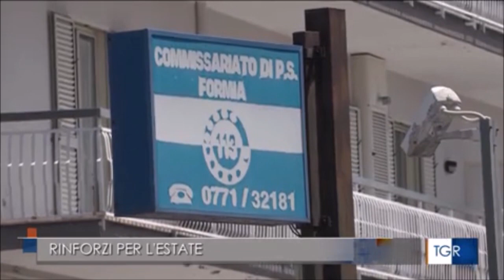Latina, comitato per l'ordine e la sicurezza pubblica. Le dichiarazioni del ministro Piantedosi